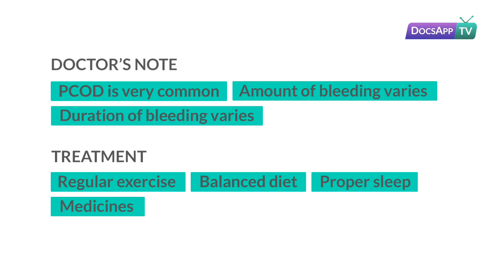How to manage the problem of late irregular periods caused due to PCOD?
Dr. Shilpa Shivanna - MBBS, MSc Obstetrics & Gynecology

A lady gets her period each 24 to 38 days. A period typically endures around 2 to 8 days. Is your period irregular - and assuming this is the case, does it need treatment? You likely needn't bother with treatment for irregular periods except if they trouble you or that you need treatment for another condition that is influencing your menstrual cycle.

Polycystic ovary disorder (PCOS) and hypothyroidism are two regular reasons for irregular periods in ladies. All in all, the objective of treatment is to re-establish the hormonal balance in the body. If you have PCOS, your specialist may suggest contraception pills or different hormones that trigger a period. Also if you have hypothyroidism (underactive thyroid), you may need to take thyroid hormones.

If you have irregular periods following 3 months of hormonal anti-conception medication, your specialist may prescribe another sort of contraception. A few ladies face irregular periods under Nexplanon, Depo-Provera, or IUD. A few women have changes in their period if they exercise excessively. You may need to make your exercises less serious or practice less regularly in such a case.

Talk to Gynecologist now.